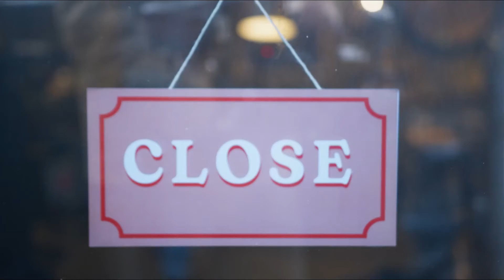Định Cư New Zealand Có Dễ Không ? 3 Con Đường Định Cư New Zealand Đơn Giản Nhất | Đào Quang Trung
New Zealand là một quốc đảo nhỏ phía đông của Úc và bây giờ trở thành một nơi đầy hứa hẹn để vì nó cung cấp nhiều cơ hội cho những người muốn theo đuổi loại hình khác nhau trong sự nghiệp. New Zealand sẽ mở ra nhiều con đường cho những người theo định hướng nghề nghiệp khác nhau, những lợi ích của việc nhập cư đến New Zealand rất nhiều.